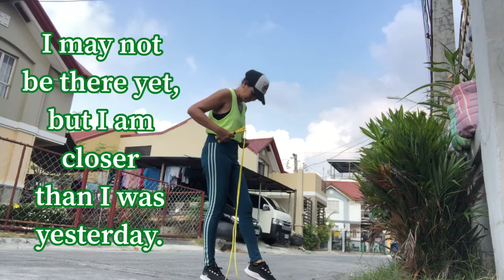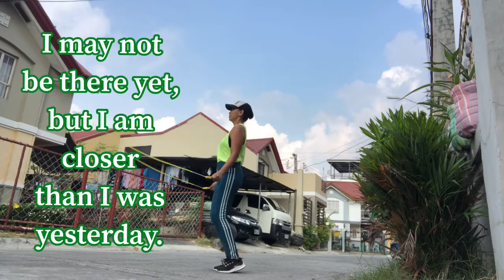MORNING FITNESS ROUTINE || FITNESS QUOTES || HOME WORKOUT || WOWA